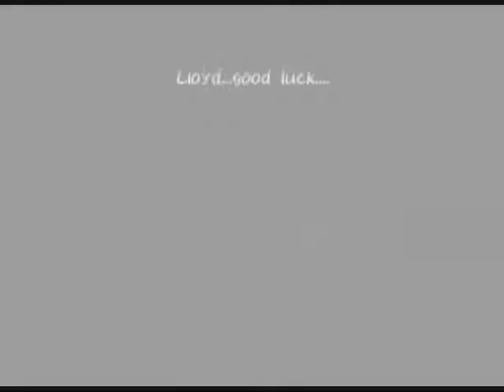Sheena's Tourniquet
Song: Tourniquet
Artist: Evanescence
Animation: Tales of Symphonia
Maker of vid: warriorkittyt
Program: WMM

Lyrics:

I tried to kill the pain,
But only brought more.
(So much more)
I'm dying,
And I'm pouring, crimson regret, and betrayal.

I'm dying,
Praying,
Bleeding,
Screaming.
Am I too lost to be saved ?
Am I too lost ?
My God! My Tourniquet,
Return to me salvation.

Lost for so long.
Will you be on the other side ?
Will you forgive me ?

I'm dying,
Praying,
Bleeding,
Screaming.

My wounds cry for the grave.
My soul cries, for deliverance.
Will I be denied ?
Christ! Tourniquet! My suicide.